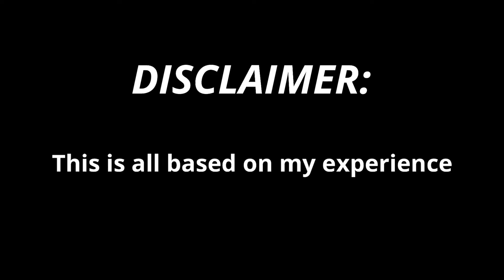PAANO PUMASA SA CALL CENTER